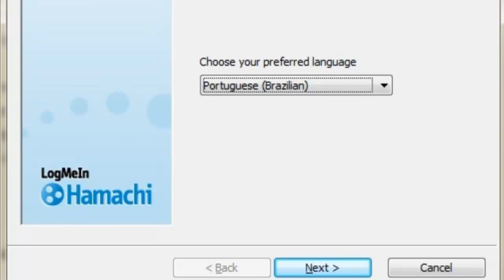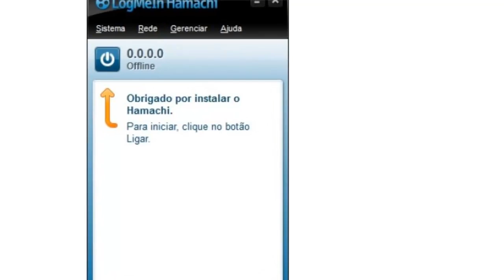Como jogar o Counter Strike 1.6 online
Veja como jogar esse jogo contra outros gamers online.

Hamachi é um programa que faz a simulação de uma rede doméstica entre computadores, mesmo que eles estejam em locais diferentes. Adicionalmente, ele possui um serviço de acesso remoto bem fácil de utilizar. Para este recurso, é necessário ter uma conta de usuário.